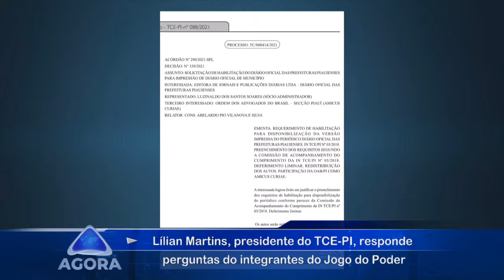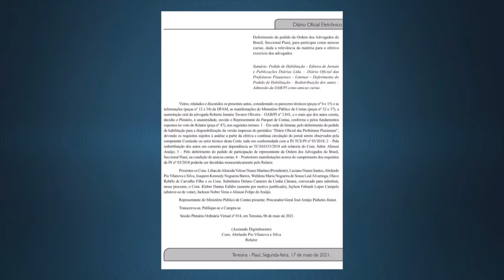Diário das Prefeituras cumpriu as exigências do TCE, afirma Lilian Martins